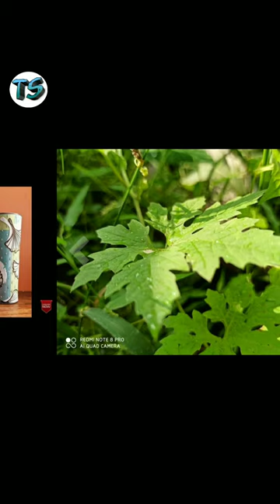Xiaomi redmi note 9 pro Vs note 8 pro camera comparison/ mi features phones/review by tech shubham✔️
Hello guys to kaise lagi apko ye video,

Facebook k account ko temporary deactivate karna
Instagram per new I'd banane ke liye video dekhe

Facebook ki I'd ko Instagram se link kare sirf 2 min mein.
How to link insta with Facebook ?/Instagram ko Facebook se jodhna/insta ko FB I'd se connect karna ?

Instagram per new account banana
How to make Instagram new account
How to delete facebook account permanent
How to deactivate facebook I'd in just 3 minutes
Easily facebook ki I'd delete ya deactivate krma
How to create Instagram I'd
Instagram I'd banana sikhe sirf 5 min mein
Instagram per new account kaise banaya,,
''Tech shubham.''✔️
Instagram per followers increase karne ke liye hamare YouTube channel  "Tech Shubham'' ko subscribe kare aur bell icon ko press karna na bhule jisse ki apko aane bali tech video ka notification sabse pehele mile
 Facebook hack,
Facebook tips, facebook tricks,
Facebook information,
Fb tricks,
Facebook settings,
4facebook tips,

Thanks a lot guys for watching this video..✔️

I do it for you and also my part time youtubing I'll upload better tech contents on this channel, I just need your support..
Please guys support us in spreading this to the World that someone is here to reach out to you, also Tech Shubham is not only a Tech it is also more than Tech..